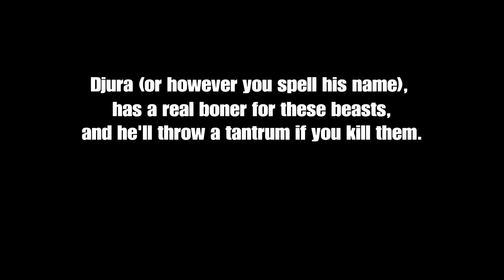Bloodborne - Killing Djura for Being an Annoying Turd